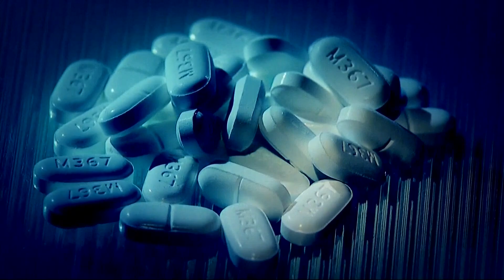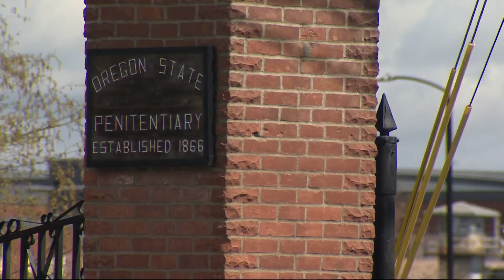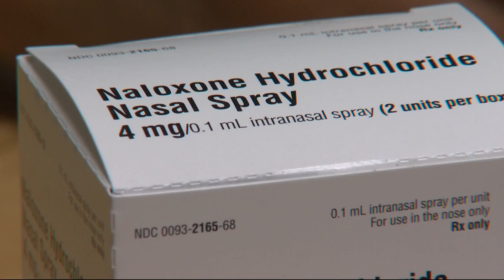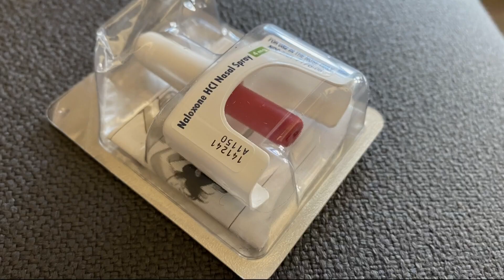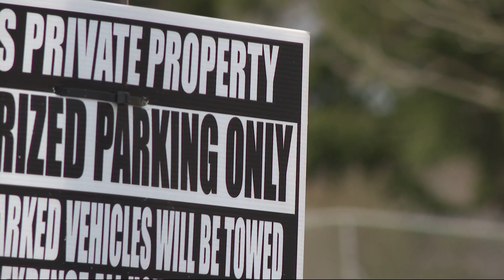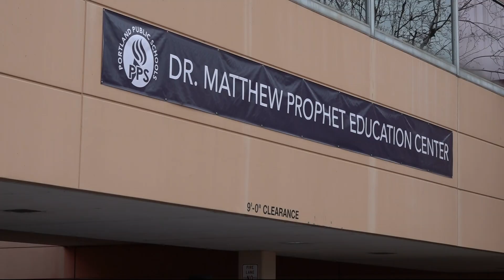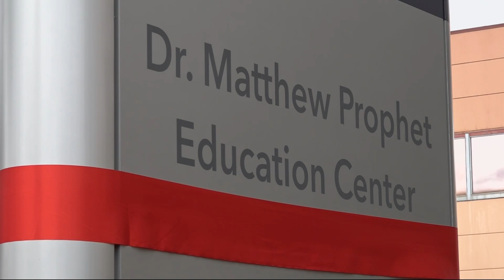KGW Top Stories: 5 p.m., Saturday, March 11, 2023